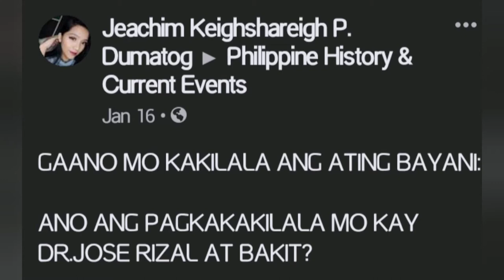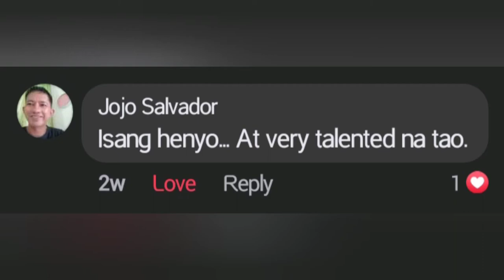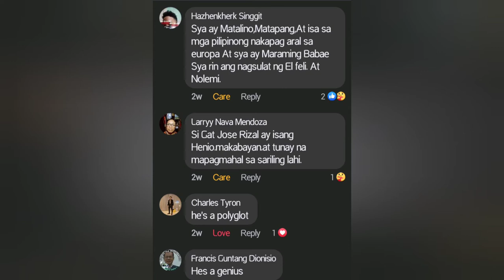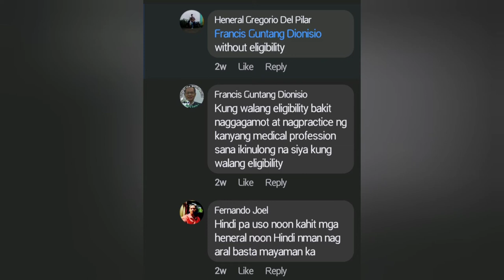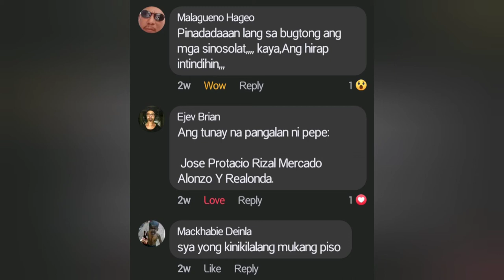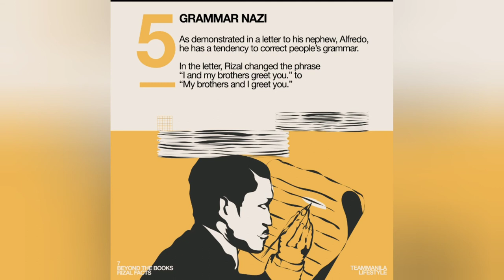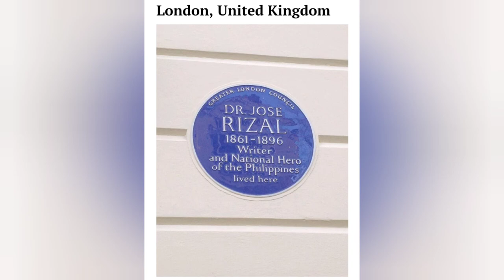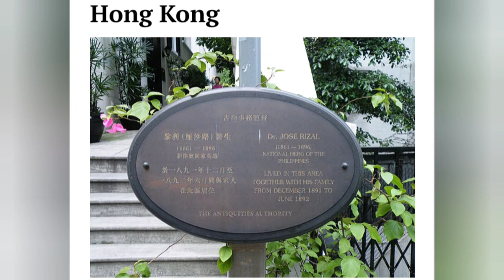Vlog about our NATIONAL HERO DR. JOSE RIZAL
No copyright please lang po lolo